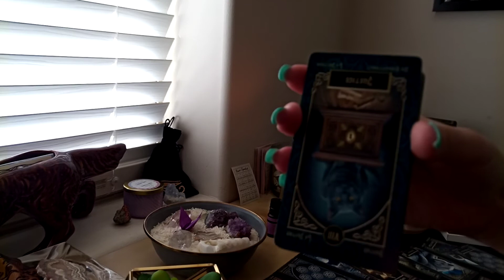Gemini ♊ June 2021 General Reading "PANDORA'S BOX"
Gemini, this is your General Reading for June 2021.

TAROT/ORACLE DECKS
• Tarot Familiars